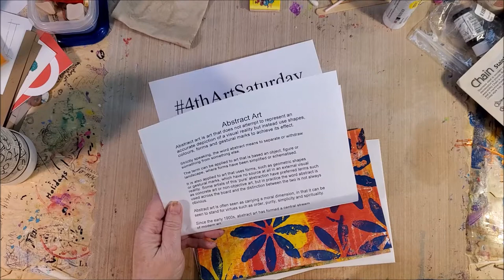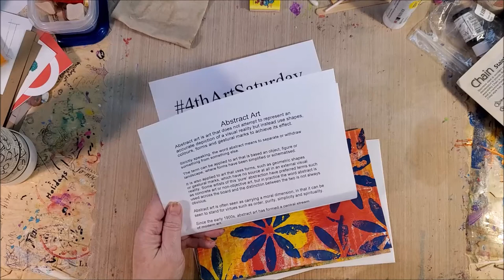4thArtSaturday Video Hop Art in an Abstract Style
Hi and welcome to the video hop called the 4thArtSaturday video hop. Hosted by Meri at TheMeriAtelier. This month the theme is to make art in a particular style. I choose Abstract Art as it is near and dear to my heart and of course collage because that is a medium I love. Below is a list of the hop participants click on the first link in the list and follow all the links until you come back here. Have fun enjoy the videos.

Hop List:
Theme: Art in a Particular Style
After watching my video, please hop to the next video here:

iLove2Paint . Ayala Art

This video was not intended for children.